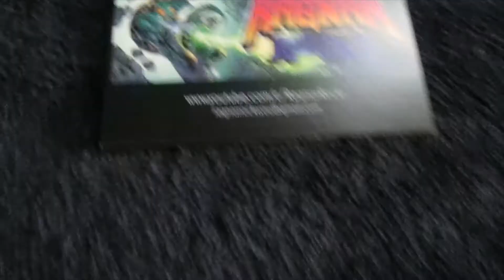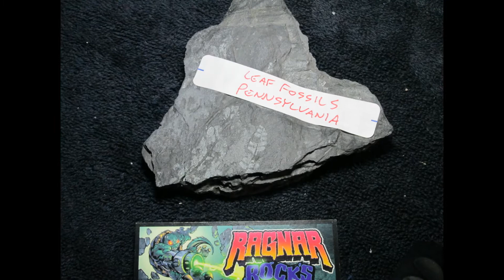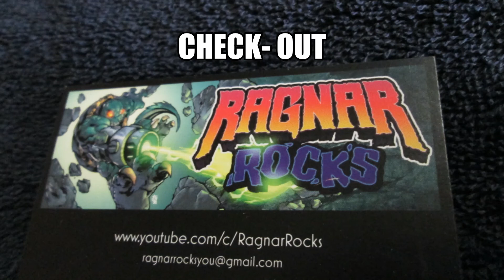Unboxing Treasures from RagnarRocks!!!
Rocks, minerals & semi-precious gemstones! All gifted to me by Jeremiah of Ragnar Rocks youtube channel!
10 POUNDS of treasure!!
Go checkout his channel! over 100 videos of rockhounding, tumbling, exploring, and unboxing exchanged rocks!
Caaaan yoooou DIG IT!!!??